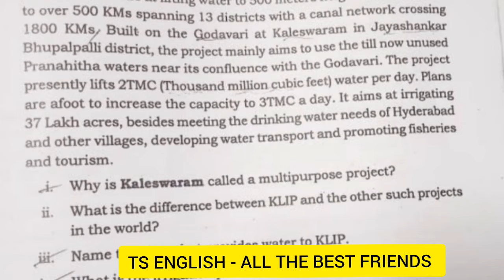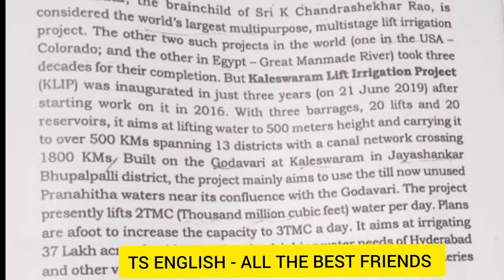Ts ఇంటర్ English Public Paper💯 2024 || Ts inter Public Question paper Sure💯